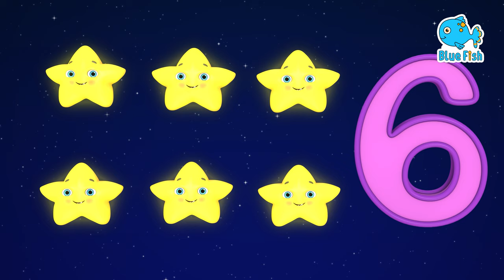Wheels on the Bus + More Nursery Rhymes & Kids Songs - Blue Fish 4K Rhymes